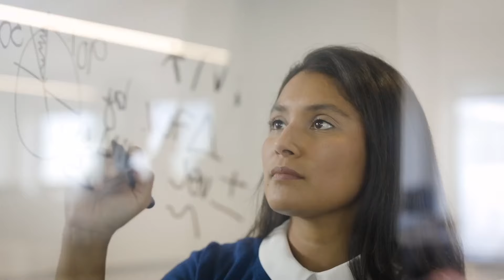How to Net Zero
Make the low carbon choice the easy one.
Our expertise in embedding net zero practices within your organization helps seamlessly integrate them into everyday activities – and makes sticking to your goals easier.